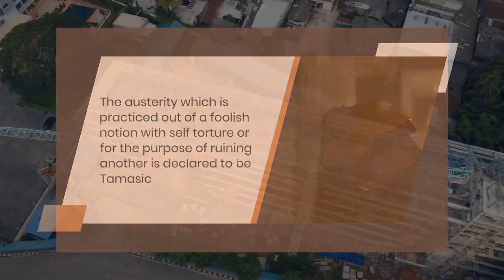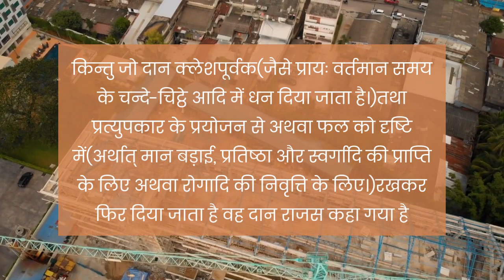गीता सत्रहवाँ अध्याय श्लोक – 19,20,21 HINDI, ENGLISH